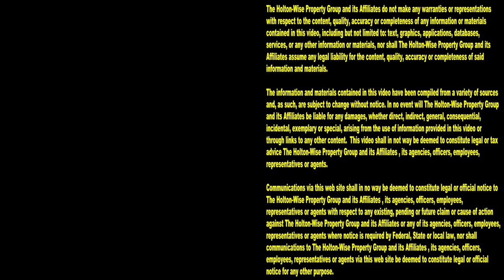How to Get MLS Access Without a Real Estate License | This Is HoltonWiseTV (Highlights)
MLS access for investors. Would you like the data of over 780 MLS across the USA? The MLS, or multiple listing service, is a tool used by real estate brokers to share property listing information and facilitate deals. The MLS is a private database exclusive to real estate agents and members of the NAR aka National Association of Realtors. Burton from Propstream is here to explain how wholesalers and real estate investors can get MLS access from over 780 multiple listing services throughout the nation. With this access real estate agents will have the information needed to learn how to make a buyers list, how to make a sellers list, how to run comps, how to search for distressed properties, how to learn new real estate markets, how to build a direct mail database for wholesaling and much more.

📺 HELPFUL RESOURCES
Holton-Wise FAQ